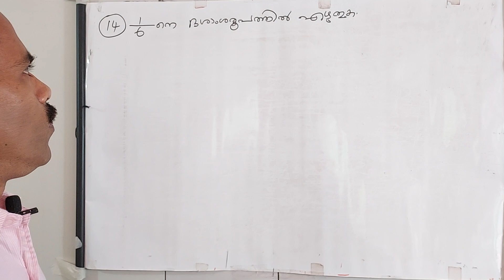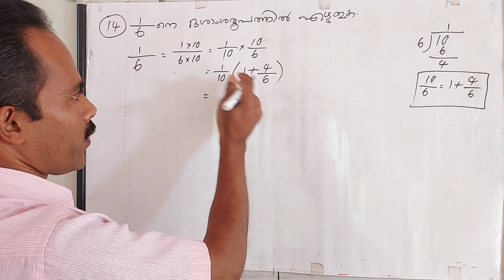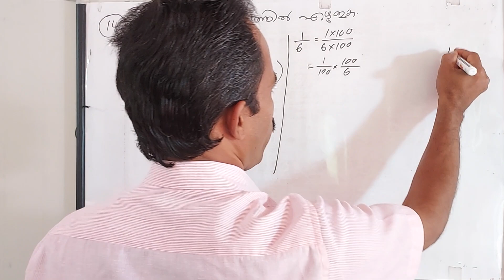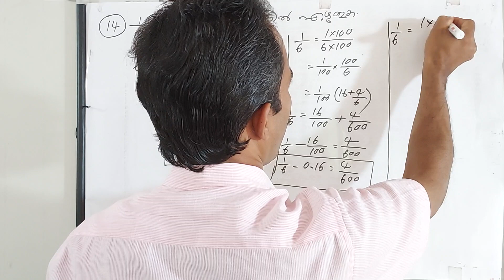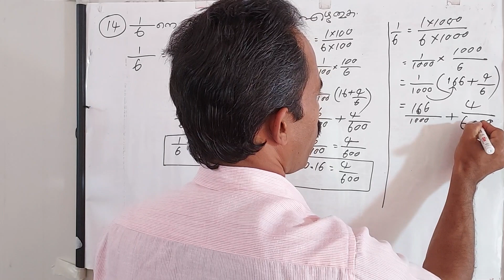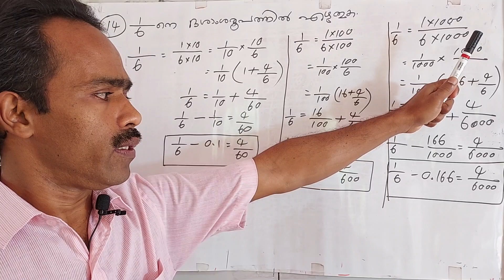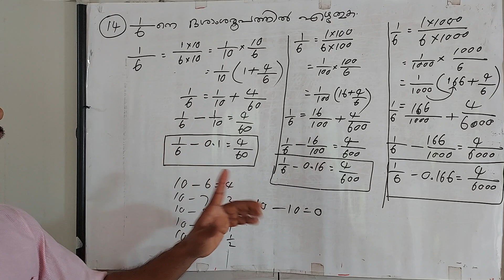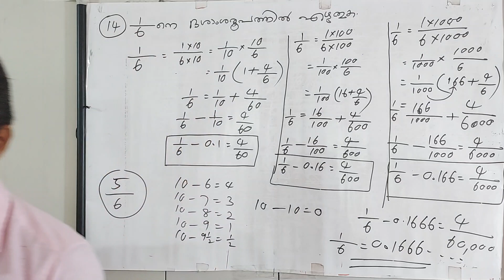9th Maths class ♦️4♦️ with notes Chapter 2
ദശാംശരൂപങ്ങൾ / Decimal Forms part 4